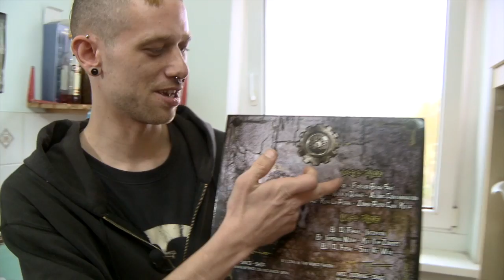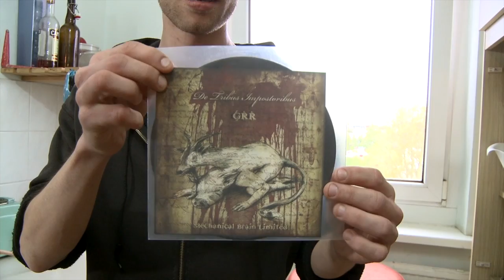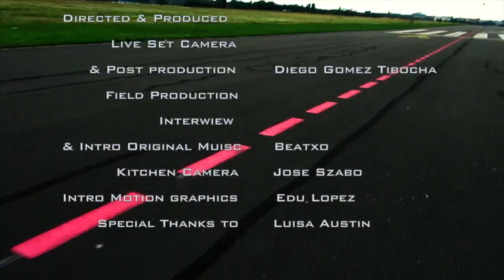How to prepare tuna fish pasta // GRR. Industrial Strangth Records - Peace Off - Mechanical Brain...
Artist: GRR
Genre: Breakcore. UK Industrial. Hardcore
Location: Berlin
Menu: Pasta with Tuna Fish
October 2012